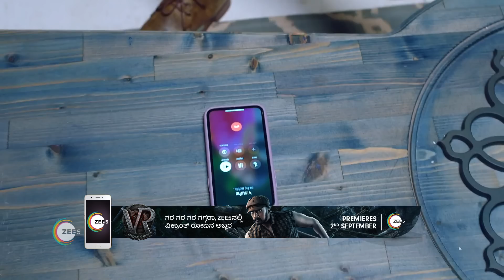Durga ಮದುವೆ ದಲ್ಲಾಳಿಯನ್ನು ದಾರಿತಪ್ಪಿಸುತ್ತಾಳೆ | Hitler Kalyana | Top Moments | Zee Kannada